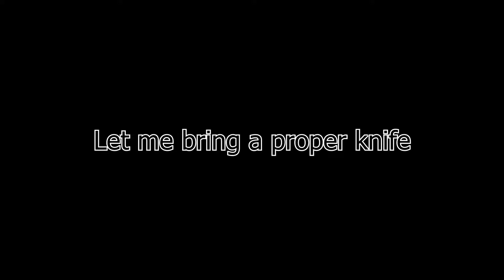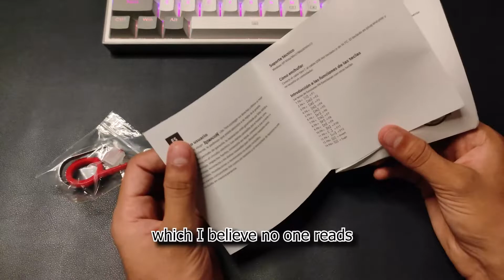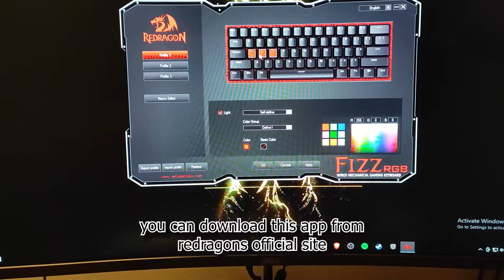Redragon Fizz K617 60 percent Keyboard ||Unboxing